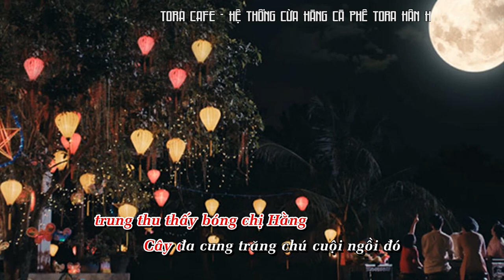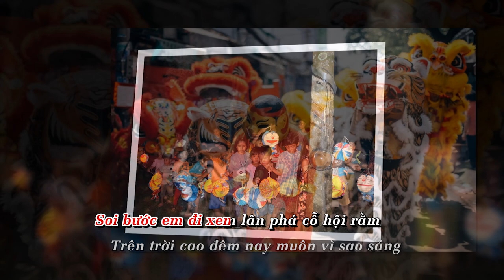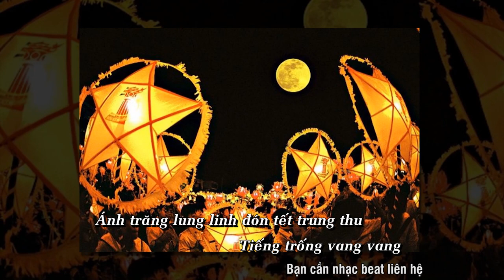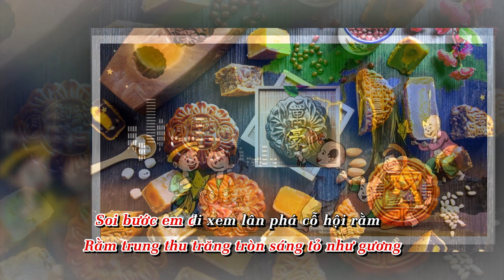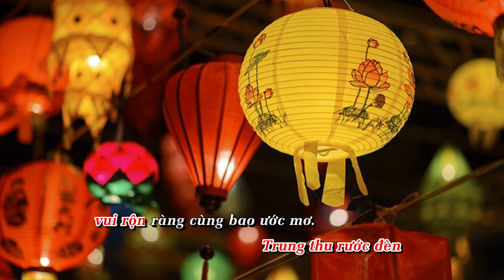Đón Tết Trung Thu | Sáng Tác: Vũ Ngọc Đảm | Ca Sĩ Nhí: Trúc Yên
© Bản quyền nội dung thuộc về

ĐÓN TẾT TRUNG THU
Sáng tác: Vũ Ngọc Đảm
Ánh (A)trăng lung linh đón tết trung (E)thu
Tiếng trống (A)vang vang trung thu thấy bóng chị (C# m)Hằng
Cây (Bm)đa cung trăng chú cuội ngồi (E)đó
Đèn ông (Bm)sao hòa (B7)cùng tiếng Cắc Tùng (E)Dinh Dinh.

Ánh (A)trăng lung linh ánh mắt tuổi (E)thơ
Tiếng trống (A)vang vang trung thu tung tăng rước (C# m)đèn
Cùng chúng (Bm)em đi (E)rước đèn ông (A)sao.

Rằm trung (A)thu trăng tròn sáng tỏ như (F# m)gương
Soi bước em (E)đi xem Lân phá cỗ hội (C# m)rằm(A7)
Trên trời (D)cao đêm nay muôn vì sao (E)sáng
Trung thu rước (C# m)đèn vui rộn (E)ràng cùng bao ước (A)mơ.